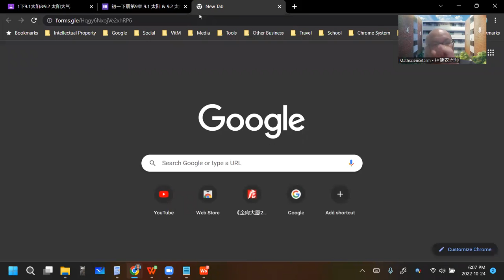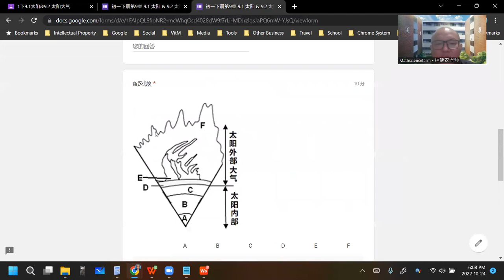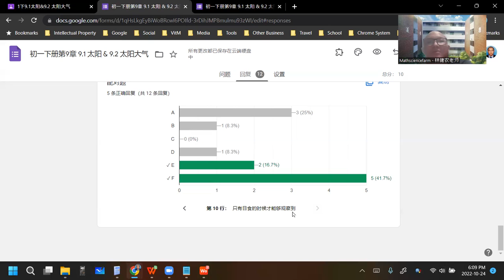2022 10 24 《网课不停歇》 初一科学9 1+9 2练习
初一科学下册第9章 太阳和太阳系
9.1 太阳
9.2 太阳大气